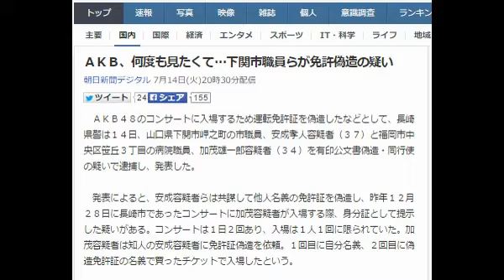ＡＫＢ、何度も見たくて…下関市職員らが免許偽造の疑い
朝日新聞デジタル 7月14日(火)20時30分配信

　ＡＫＢ４８のコンサートに入場するため運転免許証を偽造したなどとして、長崎県警は１４日、山口県下関市岬之町の市職員、安成孝人容疑者（３７）と福岡市中央区笹丘３丁目の病院職員、加茂雄一郎容疑者（３４）を有印公文書偽造・同行使の疑いで逮捕し、発表した。

　発表によると、安成容疑者らは共謀して他人名義の免許証を偽造し、昨年１２月２８日に長崎市であったコンサートに加茂容疑者が入場する際、身分証として提示した疑いがある。コンサートは１日２回あり、入場は１人１回に限られていた。加茂容疑者は知人の安成容疑者に免許証偽造を依頼。１回目に自分名義、２回目に偽造免許証の名義で買ったチケットで入場したという。

　下関市役所によると、安成容疑者はスポーツ振興課の主任で、１０月に同市などで開かれる高齢者のスポーツ大会「ねんりんピック」を担当。応援大使に山口県出身のＡＫＢ４８メンバーを任命することを発案していたという。